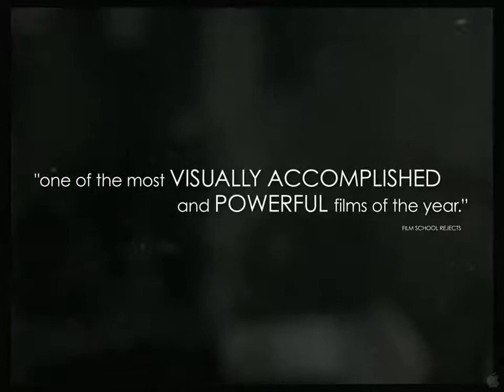Wuthering Heights 2011 Trailer HD | Kaya Scodelario | James Howson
Wuthering Heights 2011

A poor boy of unknown origins is rescued from poverty and taken in by the Earnshaw family where he develops an intense relationship with his young foster sister, Cathy.

Director: Andrea Arnold
Writers: Andrea Arnold (screenplay), Olivia Hetreed (screenplay)
Stars: Kaya Scodelario, James Howson, Solomon Glave